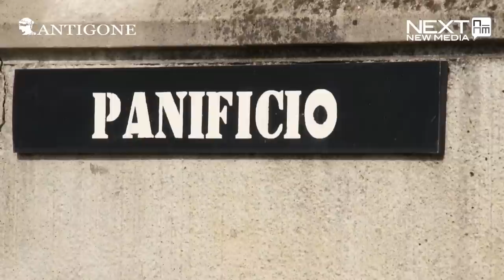Inside Carceri - il carcere di Milano Opera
Visita al carcere di carcere di Opera, che ospita importanti sezioni in alta sicurezza e molti detenuti in regime 41 bis.